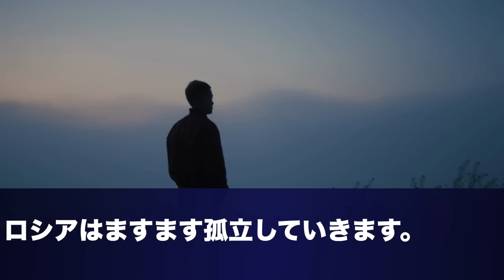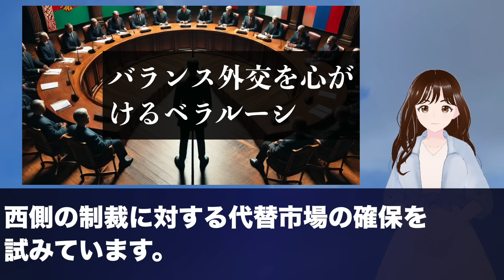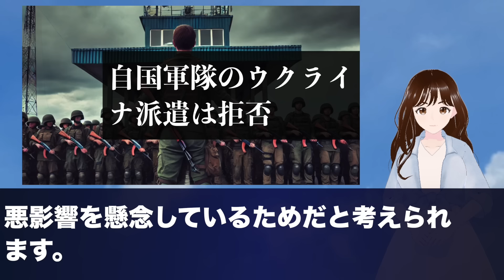「ロシアはもう終わりだ」ベラルーシが参戦拒否！絶対絶命の事態に